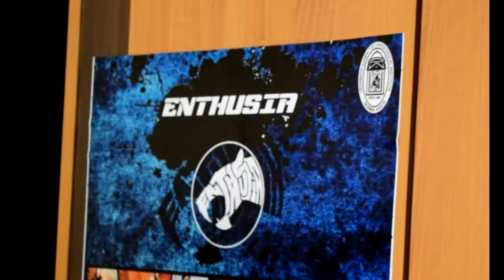Enthusia 2016 Official Teaser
The official teaser of Enthusia 2016.
The Beast is back!!!
Here's a sneak peek!

Enthusia, the national level sports festival at VJTI, Mumbai.

About Enthusia:
We are the largest inter-collegiate sports festival in Maharashtra and India. We host a large number of Inter-collegiate sports events with participants and college teams from all over the country! We also organize a highly competitive Inter-department Cup tournament, where the best department wins the annual Cup!